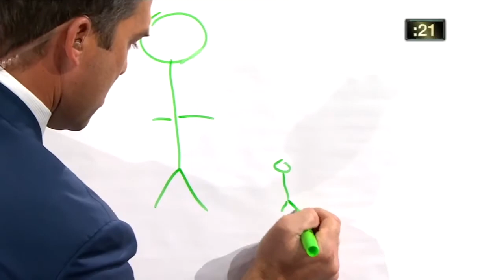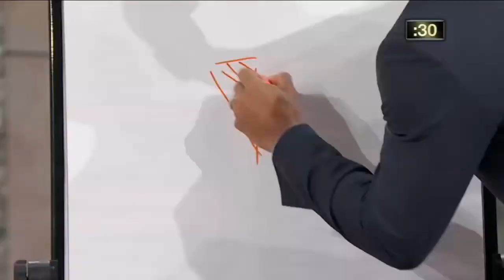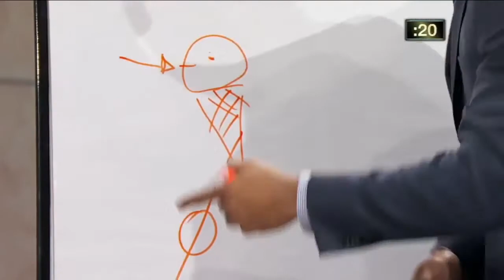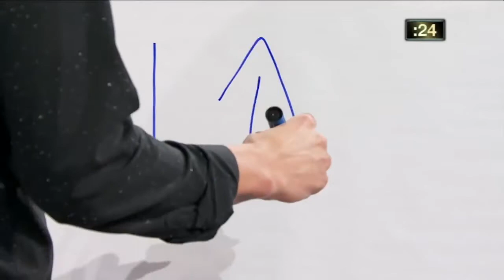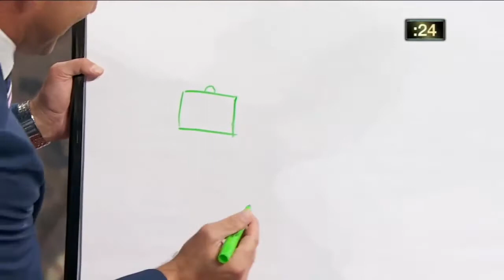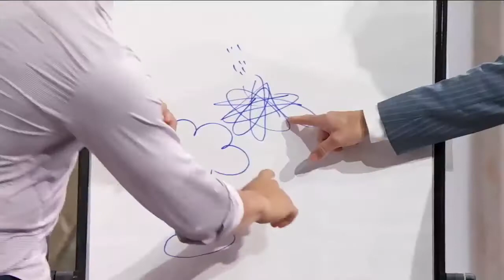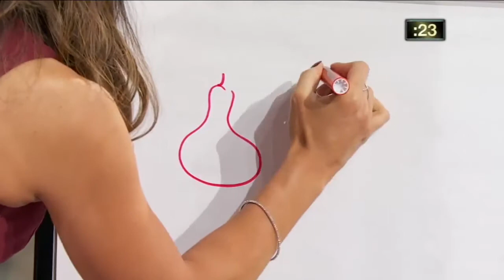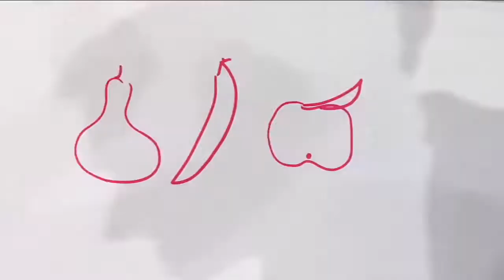Mikie Mahtook and Shane Greene on MLB Central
Mikie Mahtook and Shane Greene on the Detroit Tigers stop by MLB Central to play Central Scribbles